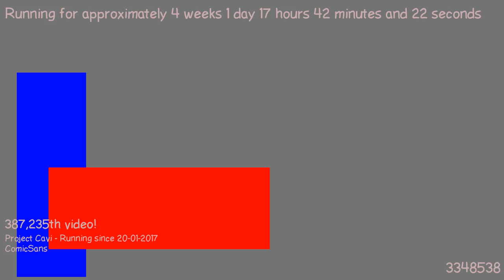1487519197 - Webdriver Cavi - F_1